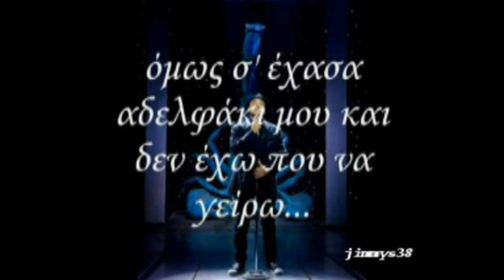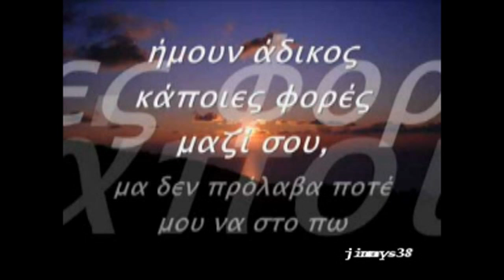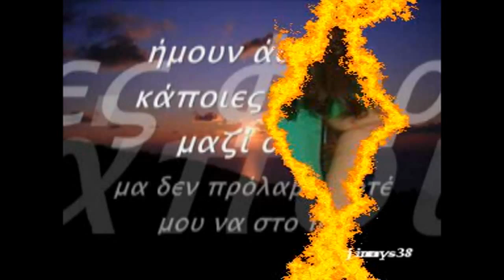ΝΟΤΗΣ ΣΦΑΚΙΑΝΑΚΗΣ-(ΑΡΧΟΝΤΑΣ)ΑΔΕΡΦΕ ΜΟΥ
ΓΙΑ ΤΗΝ ΦΙΛΗ ΜΟΥ ΤΗΝ ΣΤΡΑΤΟΥΛΑ ΑΠΟ ΤΟ FB...ΧΡΗΣΤΑΡΑΣ...